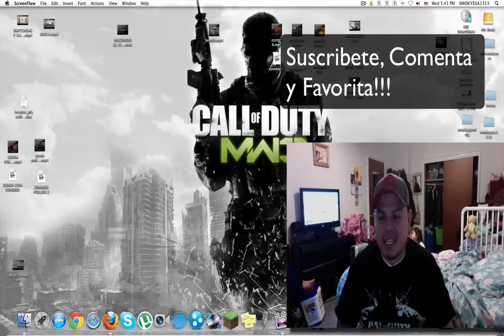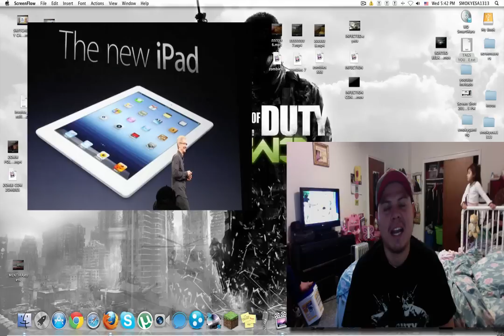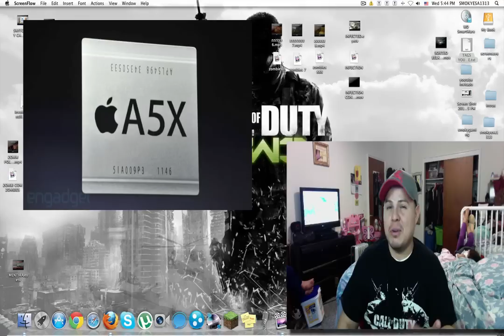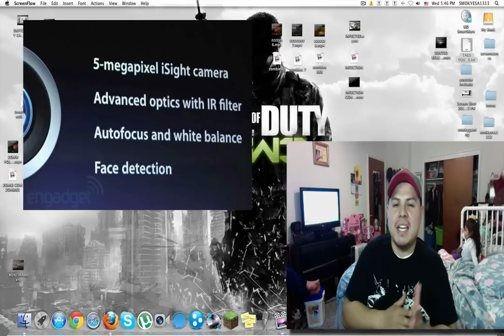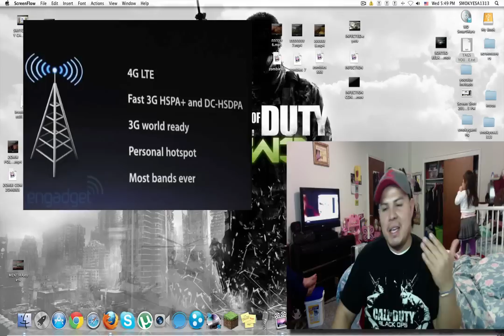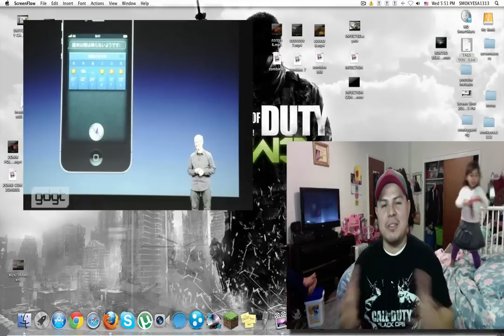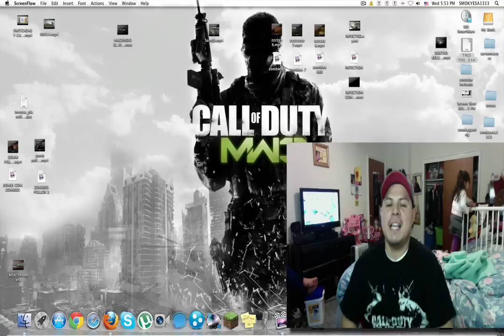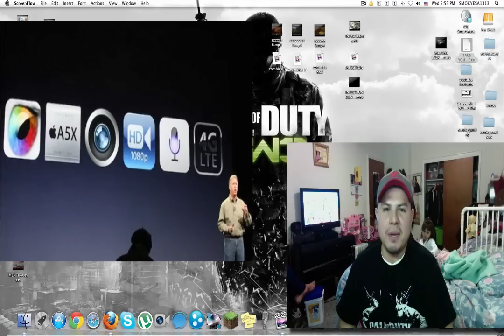APPLE Y LA NUEVA IPAD (Ipad 3) EN ESPAÑOL